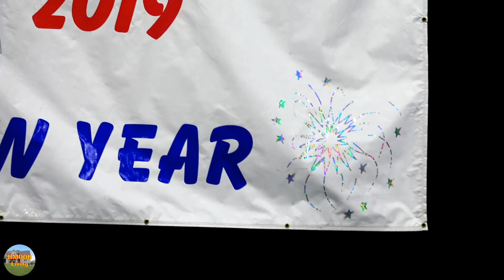Paj Tawg Laim Txias - Dance Competition Group A, R2 @Wausau Hmong New Year 2019 (11-4-18)